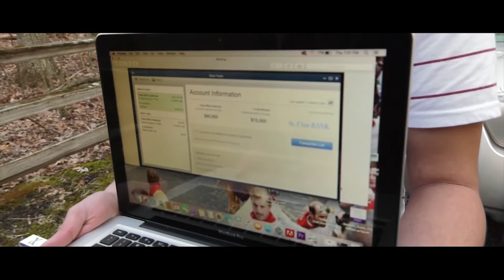Plain Sight - a short film by Tristen St. Clair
This film is NOT a Purple Walrus Production. I acted in my film classmate Tristen St. Clair's short film project and I wanted to share his work.